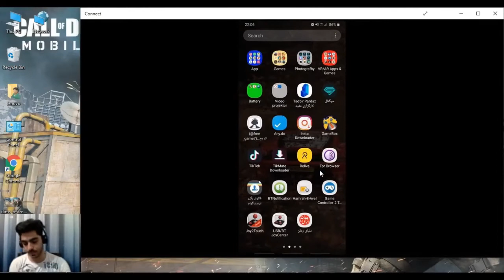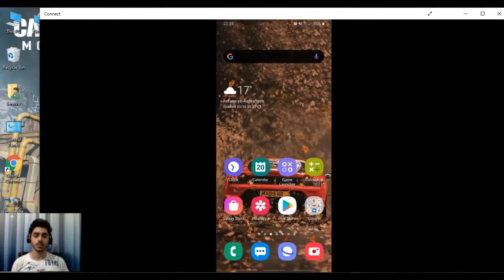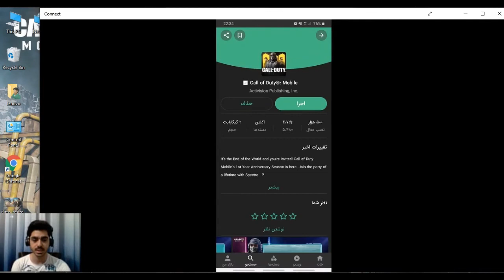call of duty | معرفی و آموزش بازی اکشن کال آف دیوتی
سلام؛امیدوارم ازدیدن  این ویدیو لذت ببرید
اگه  سوال یا پیشنهادی برای ویدیو  دارید میتونید کامنت کنید
:لینک سایت بازی آنلاین